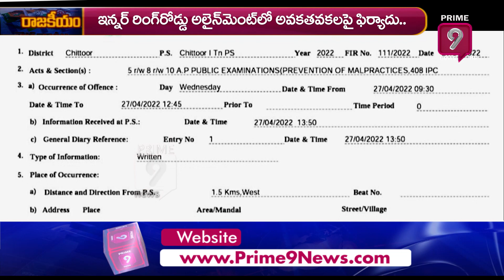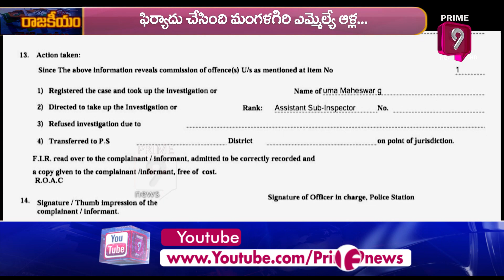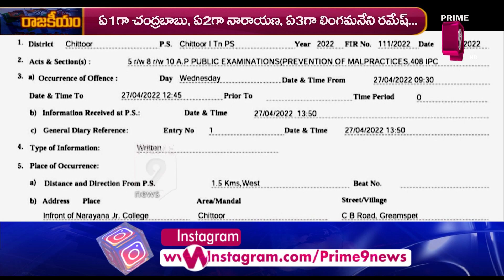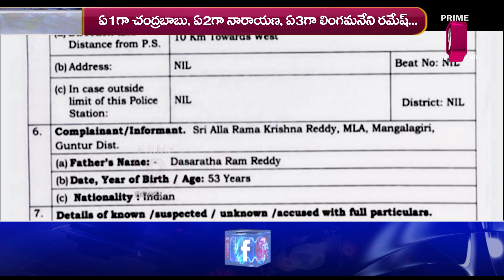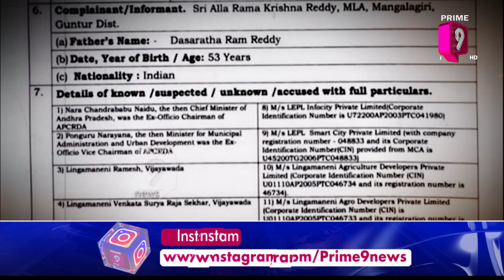మాజీ మంత్రి నారాయణ అరెస్ట్.. గంటల వ్యవధిలో మరో కేసు..| Terachatu Rajakiyam | Prime9 News